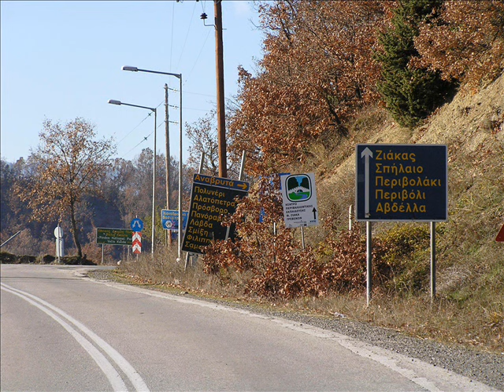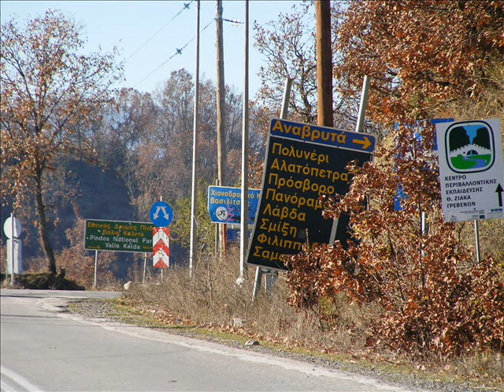ΣΠΗΛΑΙΟ ΓΡΕΒΕΝΩΝ ΜΙΑ ΜΕΡΑ ΤΟΥ 2014 (SPILEO)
Φωτογραφίες από το Σπήλαιο Γρεβενών μια υπέροχη μέρα του Νοέμβρη του 2014